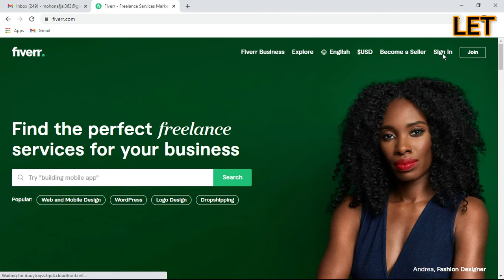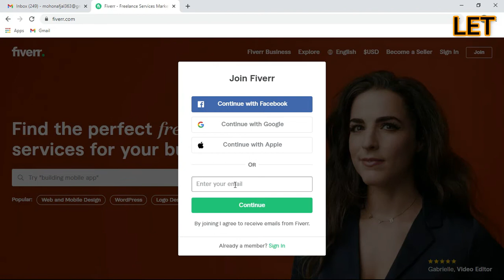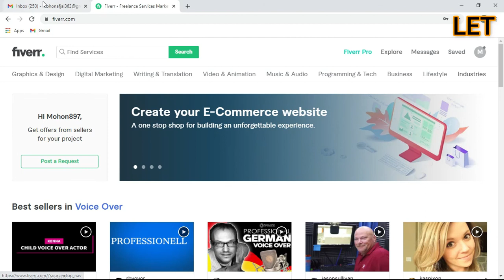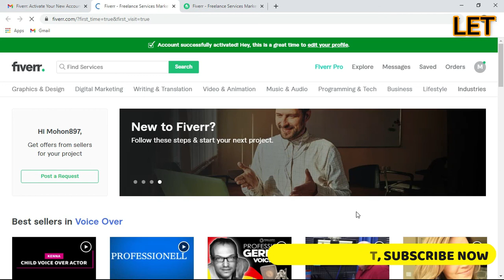how to create a new Fiverr account for earing money in Bangla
Hello Guys, Today we are showing you "how to create a new Fiverr account for earing money in Bangla"? This is Fiverr Bangla Tutorial for creating account in proper way. Make a professional Fiverr account is the most important before starting because If you make any mistake to create account in proper way you will not payment from here. I recommend you that  Watch the full tutorial till the end and follow the exact same steps to create a professional Fiverr.com account.

If you want to build up your career by Graphic Design you can follow our channel's tutorial step by step. Here, we are providing you 100% guarantee that you can learn Graphic design with very easy method.  You can do this as a work from home job because graphic design is the best way to earn money from online.

We have made a course for teaching you step by step Graphic Design | Microsoft Office |  Make money online | Speaking English without Grammar | Filmora Screen recorder and video editor tutorial | you can learn all of the course stay your home by following our channel.